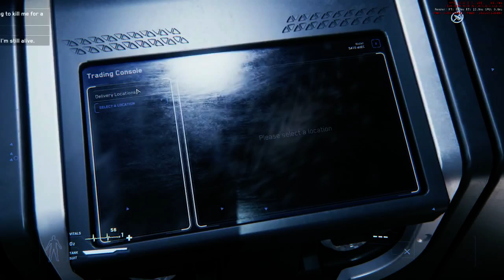IVATOPIA's let's play Star Citizen episode 180 - Live 3.1.3 I Am Doomed!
This is me IVATOPIA attempting to do a let's Play for Star Citizen.

This is episode 180 - Live 3.1.3 I Am Doomed!

STAR-XQLF-D9RH

'THEY WILL BE
GRANTED 5,000 UEC

They will earn 5,000 UEC (United Earth Credits) which can be spent on the website for weapons, ship components or decorations for your Hangar. You can then check their status in your My Referrals section.'

End Quote

All rights to the game belong to the Developer: Cloud Imperium Games

I have nothing to do with the game accept of being a customer (a backer as it is known) who bought it and plays the game some times.

Current game version is 3.0 (Live version, but still Alpha)

If you want more info on Cloud Imperium Games go to there official or buy one of there starter package s